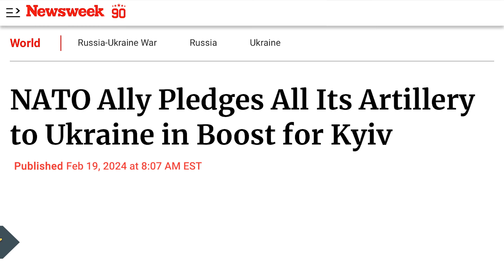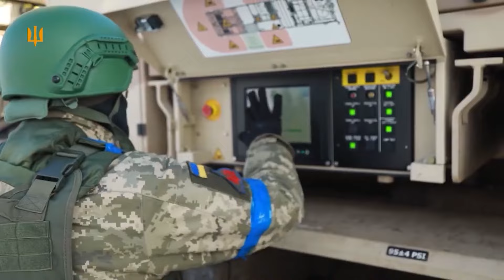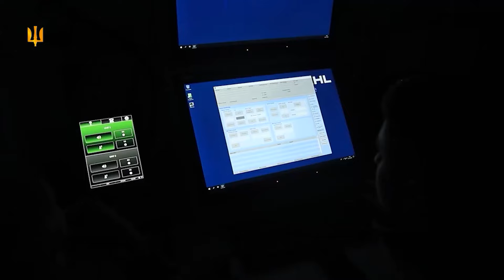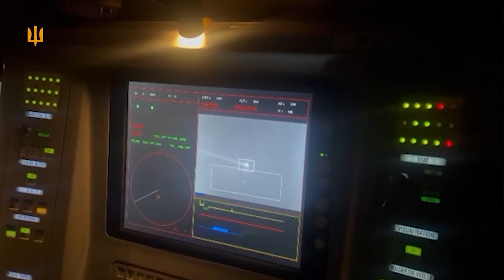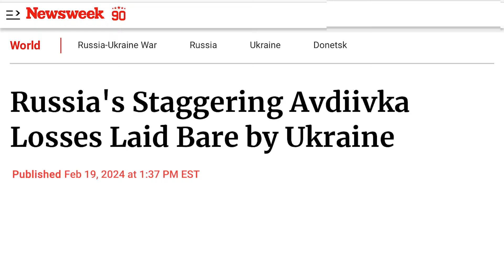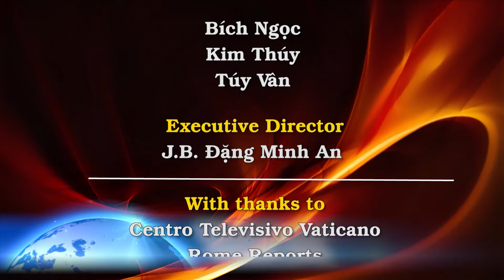Tình thế lâm nguy, Đan Mạch trao hết các cỗ pháo của mình cho Ukraine. Nga trả giá đắt ở Avdiivka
00:00:00 Đài Hiệu
00:00:20 Giới thiệu chương trình
00:01:02 Xao xuyến trước việc thị trấn Avdiivka thất thủ, Đan Mạch trao toàn bộ các hệ thống pháo cho Ukraine
00:05:42 Quân đội Ukraine cáo buộc lực lượng Nga sát hại hai tù binh chiến tranh
00:07:27 Nga cho rằng các đơn vị Ukraine vẫn cố thủ tại nhà máy than cốc Avdiivka
00:10:06 Nga mất chiến đấu cơ thứ tư trong vòng chưa đầy hai ngày: Kyiv
00:13:18 Kallas của Estonia nói: Nga không đe dọa được tôi đâu
00:15:35 Zelenskiy nói: 'Chúng ta có thể lấy lại đất của mình và Putin có thể thua'
00:18:14 Ukraine phơi bày những tổn thất đáng kinh ngạc của Nga tại Avdiivka
00:21:52 Vợ anh, Yulia Navalnaya, đã đăng một bức ảnh của hai người trên tài khoản Instagram của cô ấy vào Chúa Nhật, đây là bài đăng đầu tiên trên mạng xã hội của cô ấy kể từ khi chồng cô ấy qua đời.
00:23:35 Kết thúc
00:24:06 Closing Credits